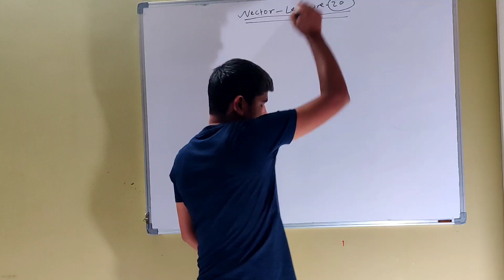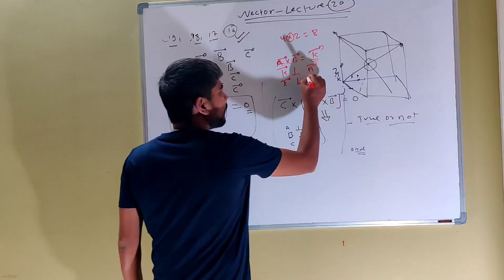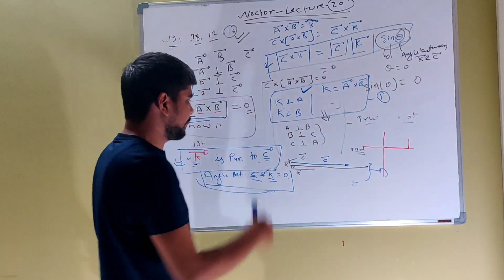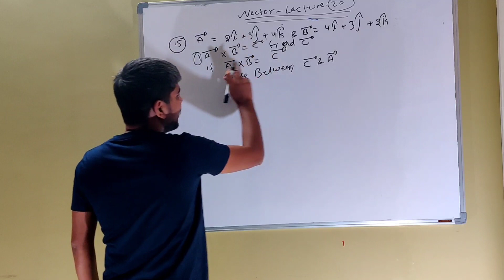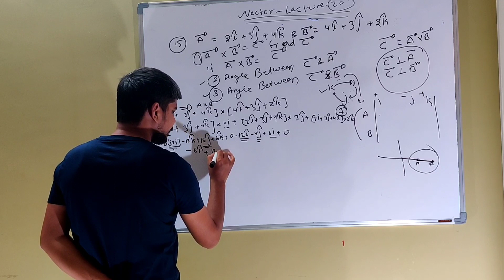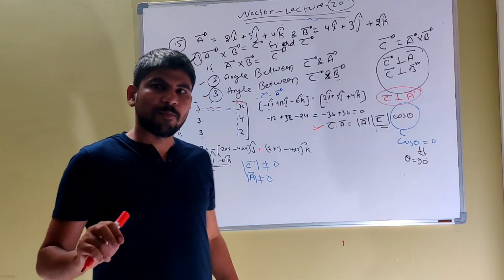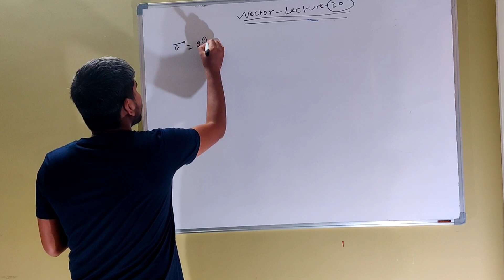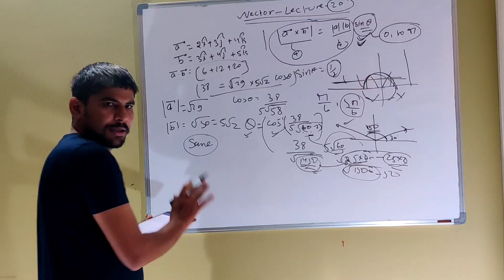Vector Practice-04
Hello guys in this video I have discussed vectors. Understanding vector is very important for understanding secondary-level physics. If this video is helpful in your study give us a thumbs up as it keeps up motivated to make such videos. don't forget to engage with the class and other students by commenting on the video.